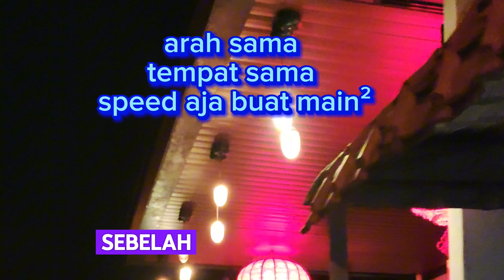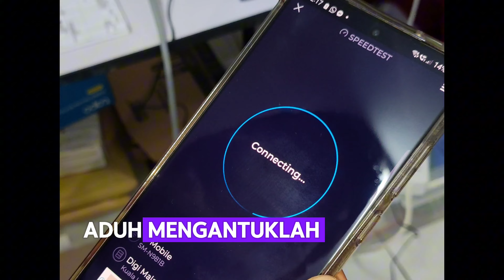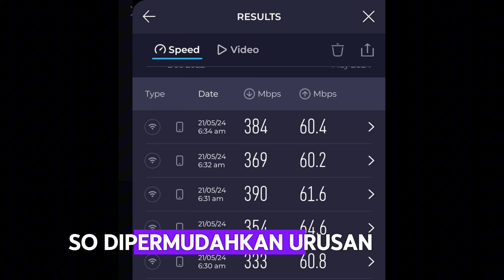Pemasangan Antenna Mimo Di Sri Kembangan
Alhamdulillah, bertemu kita sekali lagi..Kali ni pemasangan Antenna Mimo Di kediaman yg mmg signal dlm rumah Bermasalah..Sebelum anda decide nak ambik melalui Telco,pastikan coverage dlm rumah anda tiada masalah..

untuk memastikan Sama Ada baik atau kurang baik,disarankan anda gunakan Modem/HP yg mana spec lebih baik dari device Yang nak buat ujikaji speed dlm rumah anda..

Yg berminat utk:-

🛰️ Pemasangan Parabolic
🛰️ COD modem GTENIQ,MIFI GTENIQ DAN ZBT
🛰️ TESTLINE 5G/4G Di kediaman anda sebelum beli

Boleh pm wassap saya..

TERIMA KASIH KEPADA ANDA SEMUA.SEMOGA DIPERMUDAHKAN URUSAN ANDA DAN KELUARGA ANDA.In Shaa Allah 🤲